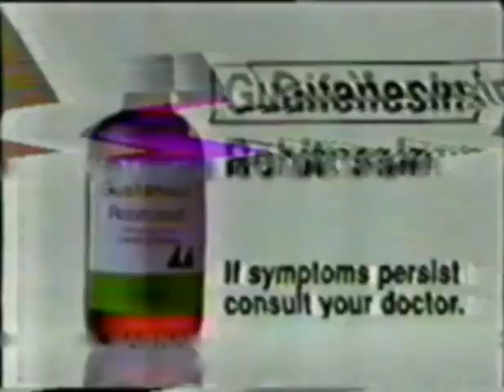Guaifenesin, Robitussin 15s - Philippines, 1994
dry cough Robitussin tv commercial Philippines